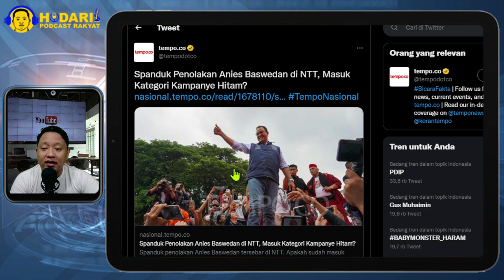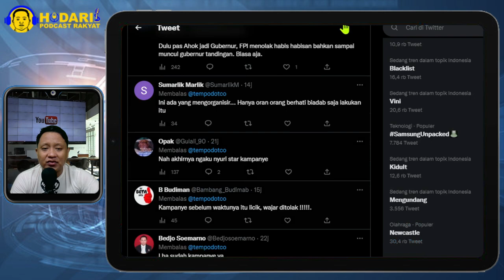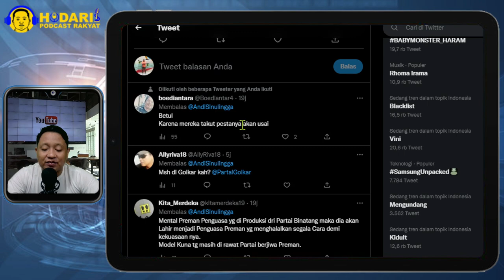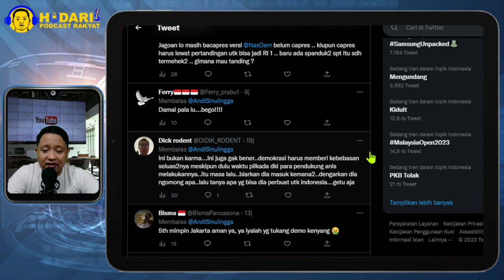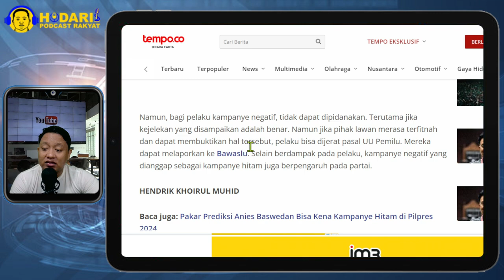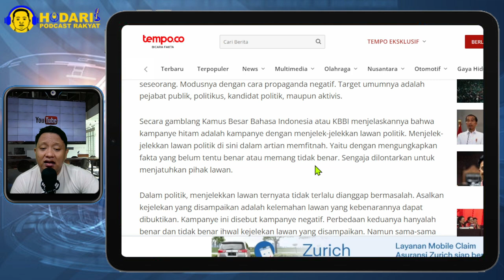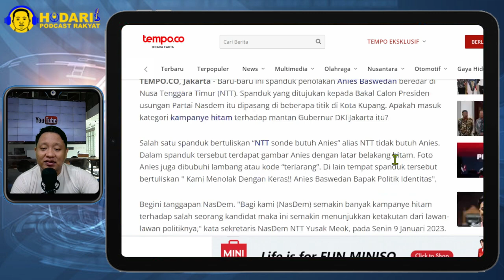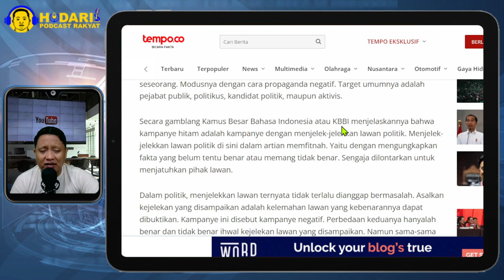SPANDUK KAMPANYE HITAM TOLAK ANIES BASWEDAN BEREDAR DI NTT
Spanduk penolakan terhadap Bakal Calon Presiden Partai NasDem, Anies Baswedan beredar di NTT. Spanduk itu terpampang di sejumlah titik di Kota Kupang. Misalnya saja, baliho penolakan itu terpasang di pertigaan Oepura, Bundaran PU dan Pertigaan Naimata. Spanduk juga terlihat di Kota Maumere Kabupaten Sikka.